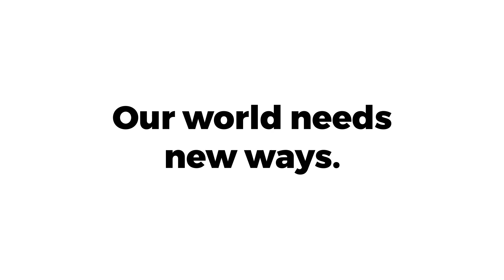GREEN PEAK FESTIVAL 2023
Over 50 Speakers ++ 3 Stages ++ engaging Sessions & Panels ++ Networking Opportunities ++ Award Ceremony ++ Aftershow Party with DJ Bambi ++